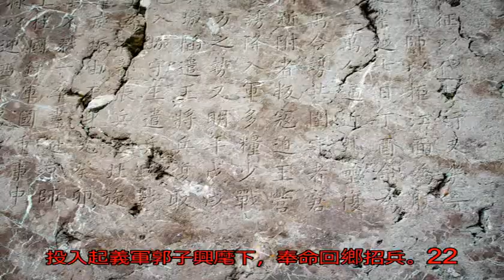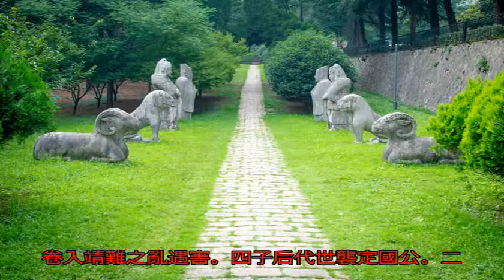朱元璋贊他是國家萬里長城，墓地卻只有窄窄一綹_徐達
原標題：朱元璋贊他是...